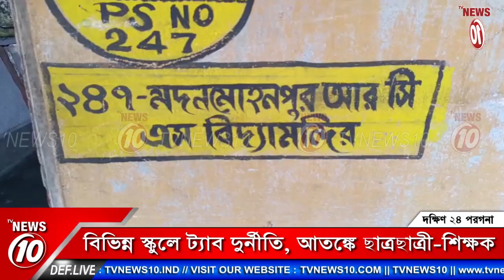বিভিন্ন স্কুলে ট্যাব দুর্নীতি, আতঙ্কে ছাত্রছাত্রী-শিক্ষক || দক্ষিণ ২৪ পরগনা